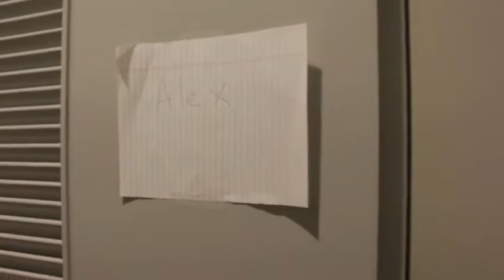Behind the Scenes Desfile Saks Mall of San Juan